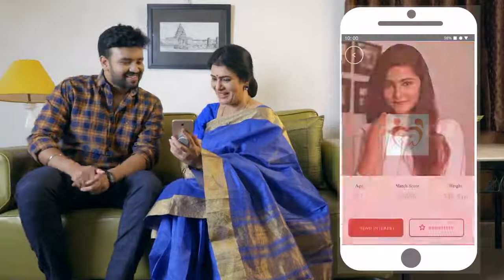Find your perfect half in MatrimonyIn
Finding your perfect match has never been easier
Register free now and find your perfect match
your new life Begins here
MatrimonyIn app - Search Smarter! Match Faster!
MatrimonyIn is the world's most trusted matrimony portal with lacks of registered users benefiting from its matchmaking service.
We facilitate more marriages than any other matchmaking services in the world.

Besides being new and updated to suit iOS 13 & Android 12, the MatrimonyIn app comes with superb features to make your partner search easier than ever.

A large number of iOS & Android users access MatrimonyIn app to stay continually connected with their partner search. Our new and improved mobile app features superb performance, user-friendly navigation, and awesome design. Take a look at some of its key features listed below:

Download the FREE MatrimonyIn iOS & Android app to:
• Register and create your profile right through the app.
• Search for suitable matches, refine results, and save favorites for future viewing.
• Stay online and chat on-the-go through the MatrimonyIn Messenger – anytime, anywhere!
• Use GPS-enabled City Search feature to find relevant matches near your location.
• Get instant notifications – never miss any communication from anyone, ever again!
• View members’ profiles, photos and phone numbers; send interests or personalized messages directly through mobile.
• Be 100% secure – count on us to keep all your information safe and private.

We are the preferred NRI matrimony service provider for aspiring brides and grooms to find their perfect partner, especially for NRI communities spread over UK, USA, Canada, Australia, Singapore, UAE, Malaysia, Saudi Arabia, Qatar, Oman, and so on.

We wish you good luck with your partner search!

Install now
Available in both IOS and ANDROID.